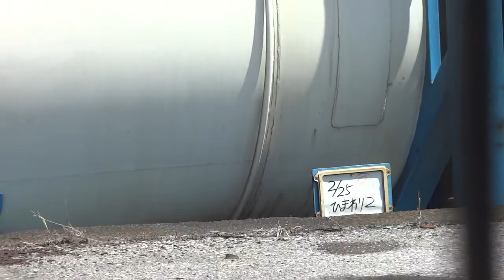DCKU 200 7057